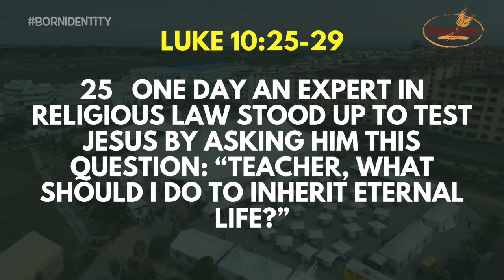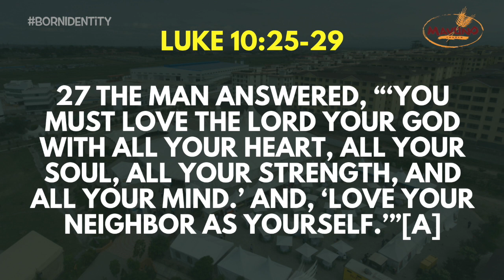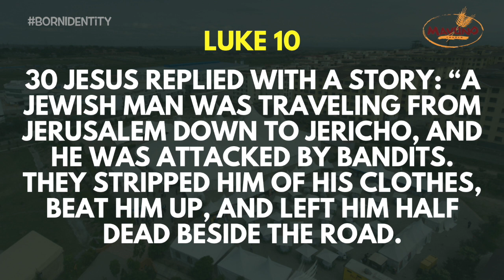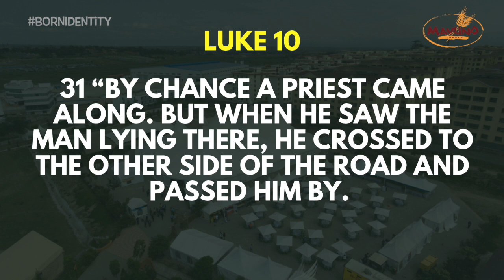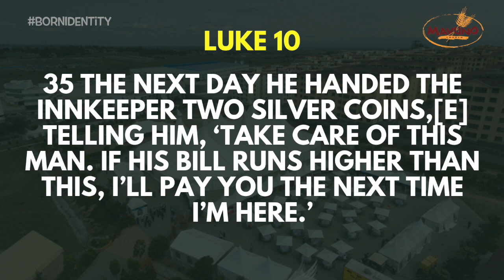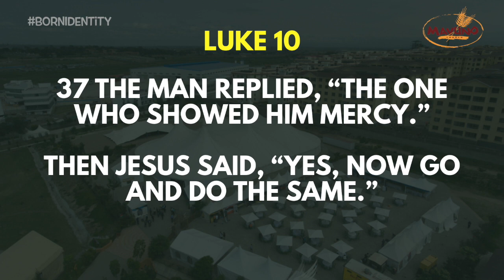2. Born Identity - Passion To Change The World (Pst. Antony Njoroge)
“Who are we as a community? What’s our born
identity?’